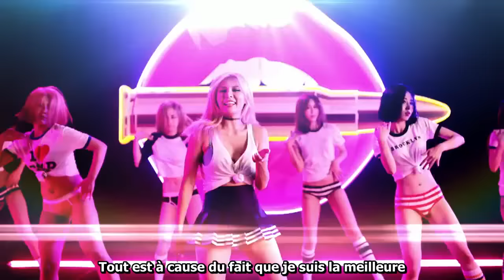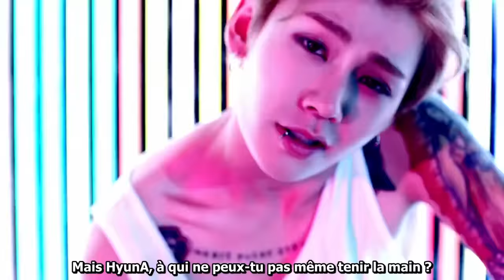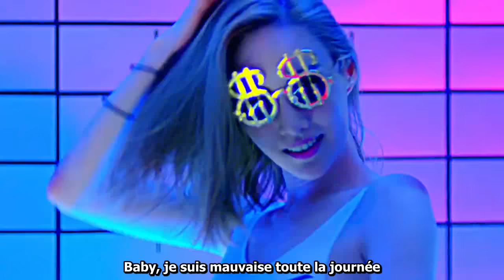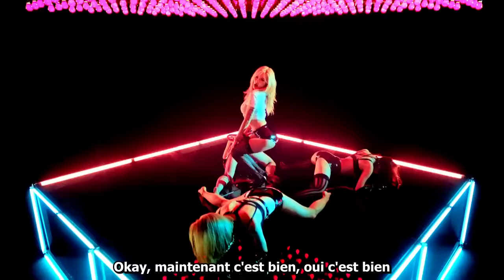[PandaNa Fansub] HyunA - Because I'm The Best (Feat. Ilhoon Of BtoB) (VOSTFR)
Nouvelle vidéo ! J'espère que la traduction vous plaira ! ^.^

Pour le "Sorry I'm a dope girl" je l'ai traduis par "Désolé, je suis une drogue fille" car je ne savais pas du tout comment le tourner, j'espère que vous avez compris quand même, si non: Elle est une drogue !
Et quand elle parle de "rouge" elle fait en fait référence à sa musique "Red" !